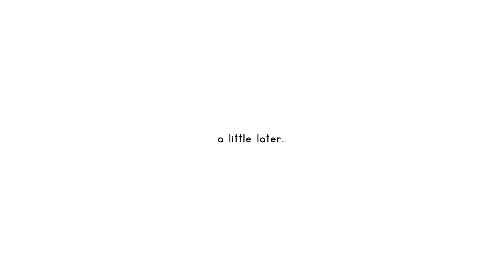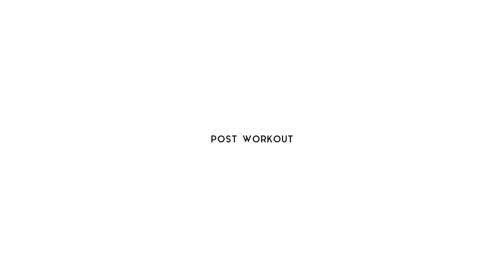PRE and POST WORKOUT Routine || Back and Arm Workout || Ep. 23 Building || #265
TODAY’S WORKOUT:
15 Minutes warm up Incline Walking
Reverse Pull Ups 3x8 SS Standing Bicep Curls 3x10
Dumbbell Rows 3x8 SS Tricep Extensions 3x10
Straight Arm Pulldown 3x8 SS Seated Bicep Curls 3x10
Machine Rowing 3x6-8 SS Nosebreaker 3x10-12
Today’s calories: 2,050 (177P-172C-69F)
Current daily Calories: 2,100 (165 to 175P - 180 to 190C - 74F)
Sometimes when I don’t eat my daily calories I simply transfer them to the next day! That works Great for me because if I save up 100-200 calories daily for 2-3 days I treat myself with some donuts etc. OUTSIDE of my Treat Day and INSIDE my macros! ❤️

SOME FACTS ABOUT ME:
-I was born in Frankfurt, GERMANY
-Currently I am living in Sunnyvale, CA - close to SAN FRANCISCO
- ..and I am working as an AuPair
- ..for already 2 years!
- I am 5.7ft (sometimes taller..hmm)
- I usually weight around 127-130 pounds
- ..but I started my fitness journey with 155 pounds